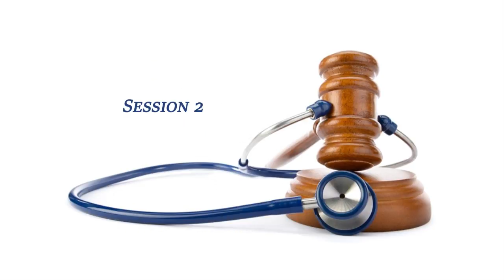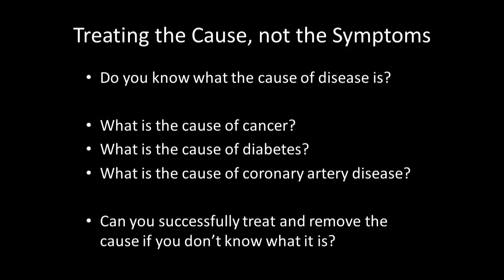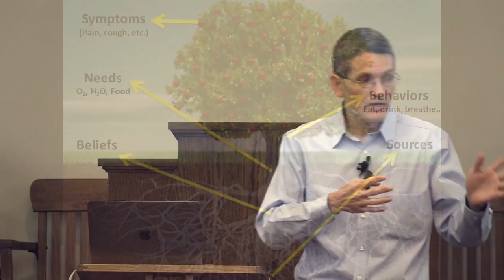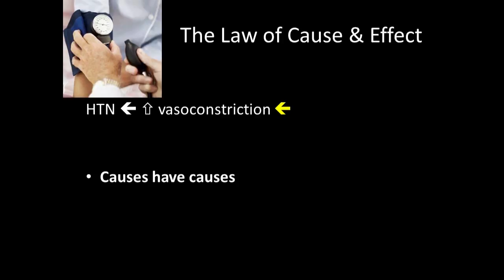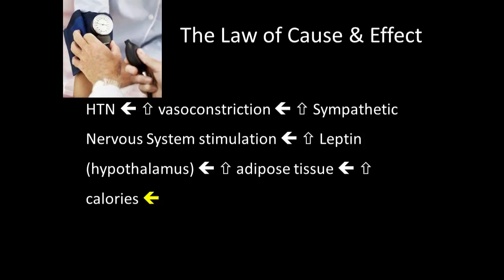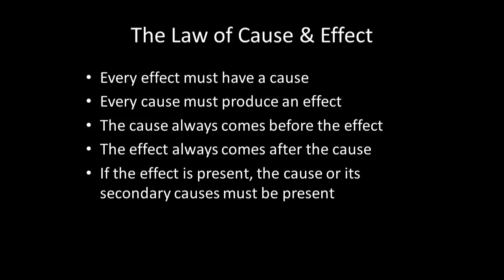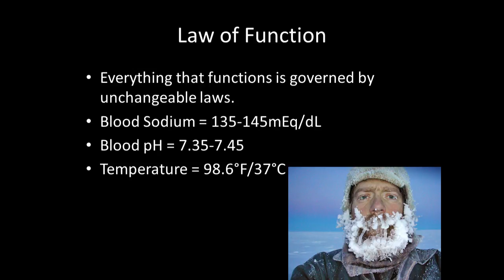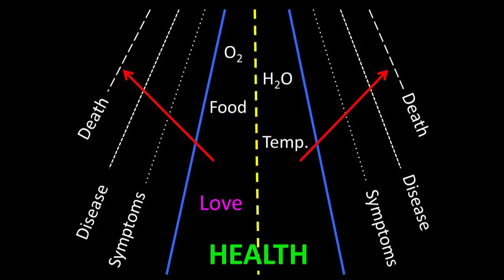Dr. Mark Sandoval, The Law of Life 2018, Session 2